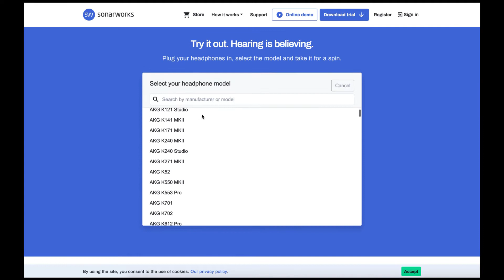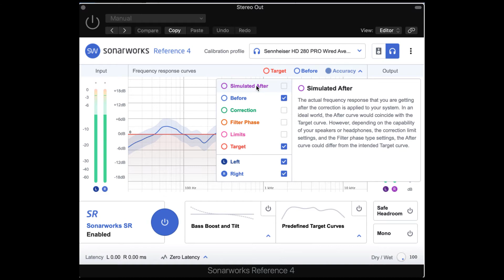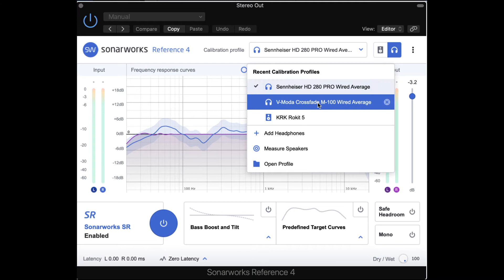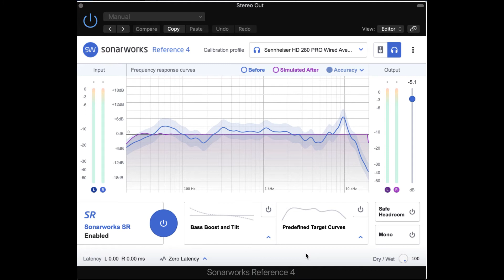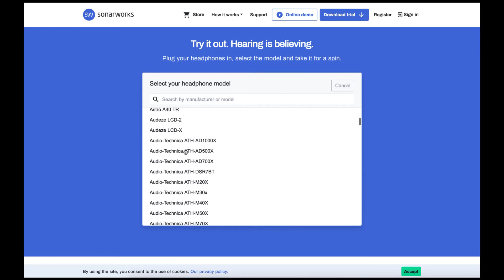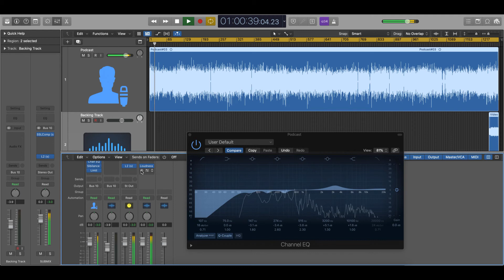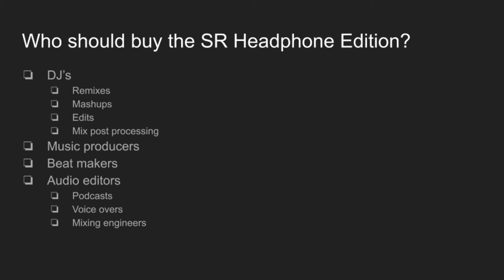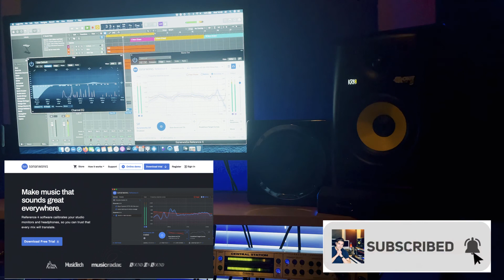Sonarworks Reference 4 Headphone Edition | Making My Mixes Sound Better!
Here's a review on the Sonarworks Reference 4 Headphone Edition software.  During the last year I got frustrated with having my music sound different after leaving the studio.  I was considering retreating my whole studio when I came across Sonarworks.  After doing research, I realized that I could invest in a software that would help create a flat frequency so that I could make more consistent mixing decisions.  And in the end, make my mixes sound better!

You can test out the software here and they also have a very generous trial period! :D

0:32 Intro
1:17 Sennheiser HD 280 Pros Calibration Profile (in plug-in)
2:35 Plug-in feature overview
5:05 Headphone database
5:16 Why is this software necessary?
5:56 Using Reference 4 plug-in while editing podcast
6:57 Systemwide application
7:34 Is this software for you?

I've been using this software for several months and whether I'm editing podcasts, DJ mixes, remixes, mashups, or original productions, I can honestly say that final product sounds great on different sound systems.

If you're looking for a way to get better mixes, I recommend giving this software a try.  It's super easy.  You can add on your Mix Bus in your DAW or use their systemwide application.  This will definitely work well if you find yourself mixing with headphones the majority of the time.

Let me know what your thoughts are on this product... is it worth it to you?  Hit me up in the comments!

**I am not affilliated with Sonarworks and am sharing this product because it has benefited me in the studio.  I definitely recommend it to other producers and audio engineers!

One last thing... I really recommend giving this software a try.  I do think it will add improvement to your mixes!